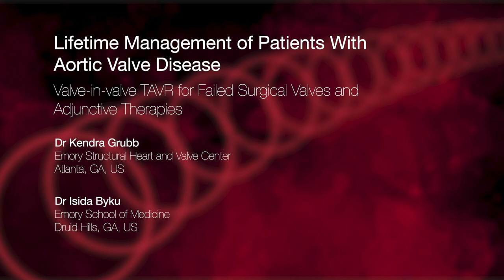USC Discussion 2022: Valve-in-Valve TAVR for Failed Surgical Valves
In this USC Discussion, Special Focus Editor Dr Kendra Grubb (Emory Structural Heart and Valve Center, US) is joined by Dr Isida Byku (Emory School of Medicine, Druid Hills, GA, US) to discuss her recent review article, "Valve-in-valve Transcatheter Aortic Valve Replacement for Failed Surgical Valves and Adjunctive Therapies".

Discussion Points:
00:22 How many patients are affected by failed TAVR valves
01:58 Approaches to patients with failed bioprosthetic surgical valves
04:51 Things to watch out for
07:17 The BASILICA leaflet modification strategy, and which patients should have leaflet modification
12:43 Challenges in BASILICA, and areas of improvement
16:02 Recommendations for teams interested in BASILICA